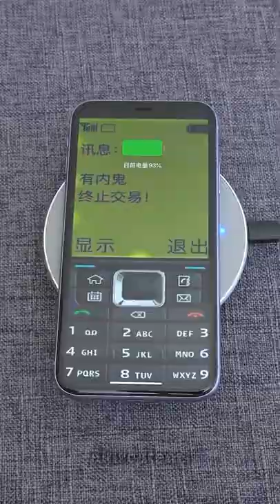Cool gadgets!🙏Smart appliances, Home cleaning/ Inventions for the kitchen [Makeup&Beauty]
New Gadgets!🙏Smart Appliances, Kitchen/Utensils For Every Home🙏Makeup/Beauty